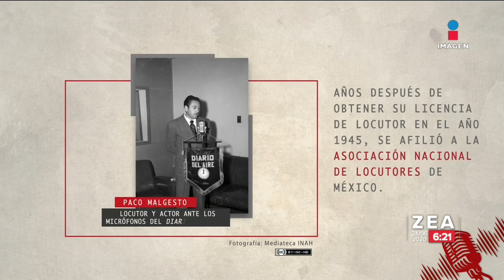¿Quién fue Francisco Rubiales Calvo? | Adrenalina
Voces del Deporte del Ayer presentan quién fue  el narrador deportivo Francisco Rubiales Calvo, mejor conocido como Paco Malgesto.

Mantente siempre informado con las noticias sobre los acontecimientos más importantes a nivel nacional e internacional en el mundo deportivo.